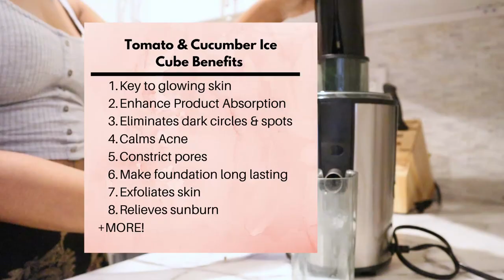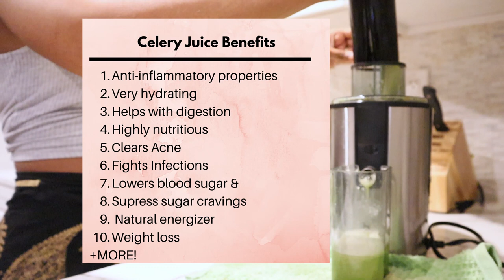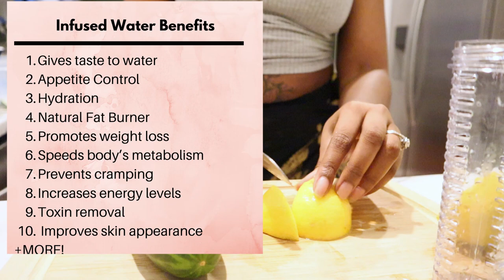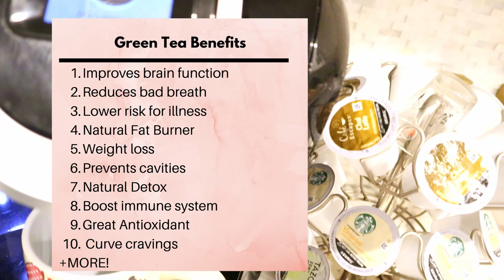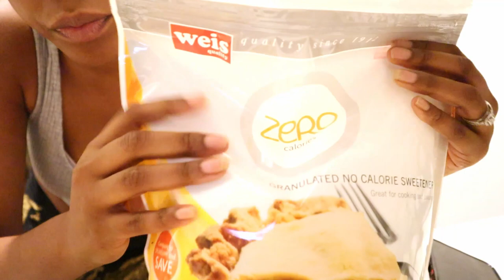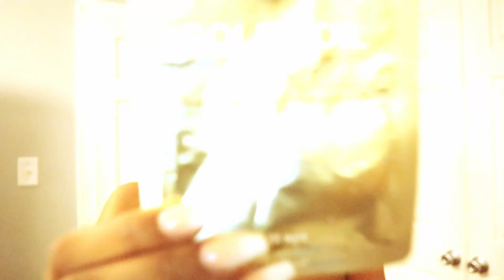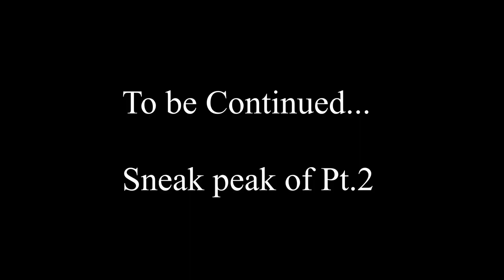FURNISHED APARTMENT TOUR, BEAUTY ICE CUBES, CELERY JUICE CLEANSE & MORE | WEEKLY VLOG Pt.1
Hey Ninjas! In today's vlog we are doing an furnished apartment tour of my cool work apartment! I have an apartment just for work! I made some beauty beauty ice cubes, a celery juice cleanse that is way better than flat tummy tea okay sis? & a lot more!

00:00 Intro
02:25 Apartment Tour
09:13 Juicing Info.
11:35 Making Beauty Ice Cubes
12:41 Celery Juice Cleanse
13:15 Infused Water
16:32 Trying Beauty Ice Cubes

Infusion Pro water bottle
Glass water bottles
Frozen ice pop maker

S O C I A L S ♡

Name -Hawa
Ethnicity - African & I guess American too
Height- 5'4
Location- DC/Maryland